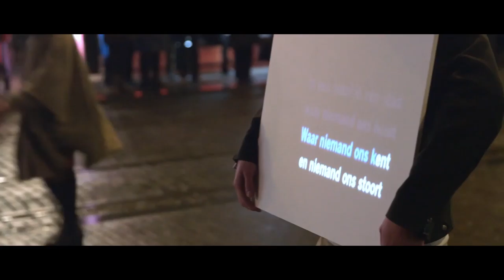Showreel Fitzroy Video Unit